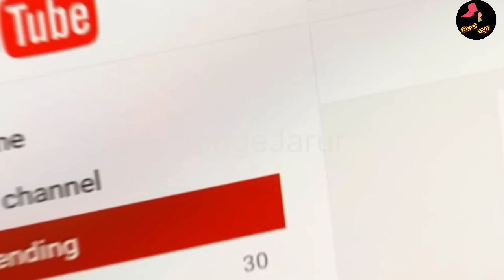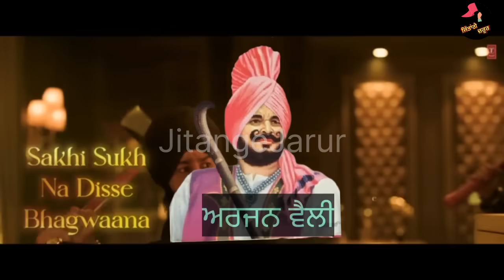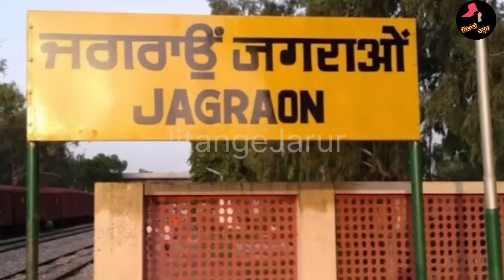Who was Arjan Velly?ਵੈਲੀ ਸ਼ਬਦ ਕਿਉਂ ਤੇ ਕਿਸਨੇ ਜੋੜਿਆ ਪੰਜਾਬ ਦੀ ਮਸ਼ਹੂਰ ਲੜਾਈ ਦੇ ਚਰਚੇ Bollywood ਚ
Who was Arjan Velly ? ਵੈਲੀ ਸ਼ਬਦ ਕਿਉਂ ਤੇ ਕਿਸਨੇ ਜੋੜਿਆ l Bollywood ਚ ਪੰਜਾਬ ਦੀ ਮਸ਼ਹੂਰ ਲੜਾਈ ਦੇ ਚਰਚੇ ।

Arjan Vailly, a name common to Punjabi folklore, has found its way to the spotlight with the release of the song Arjan Vailly from the movie Animal. The song is sung by folk singer Bhupinder Babbal and is featured in the Sandeep Reddy Vanga-directed movie.
Bhupinder Babbal, the Punjabi folk singer from Kurali near Mohali is known for singing the Punjabi folk songs like Mirza Sahiba and Kavishri.